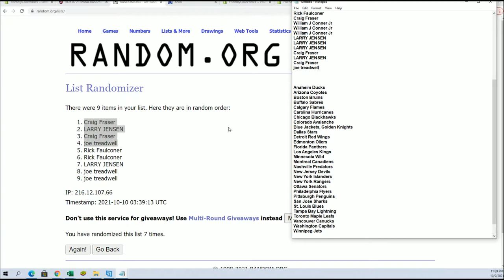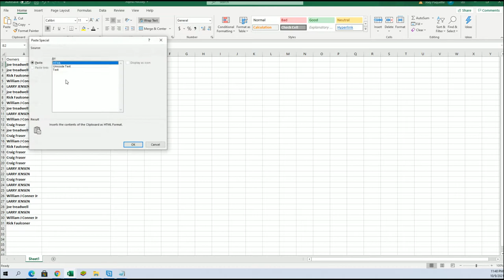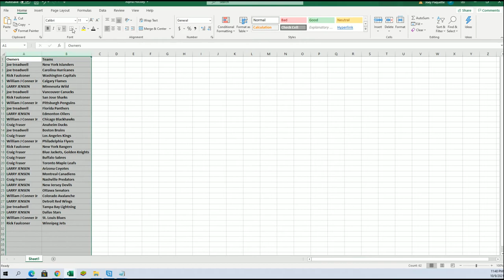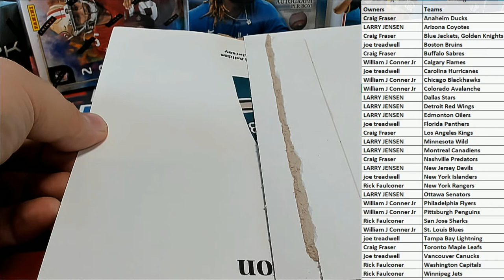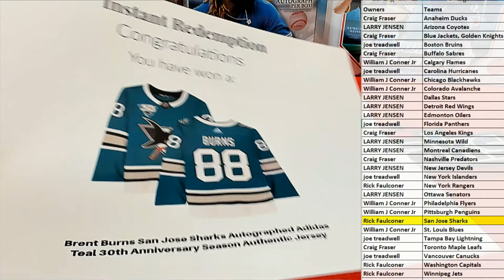2021 BOOTY BOX FANATICS AUTHENTIC AUTOGRAPHED HOCKEY JERSEY ID BOXHOCKJ127